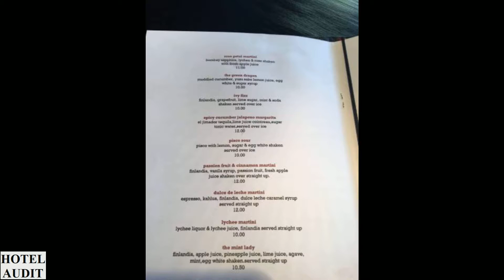Великобритания Лондон Eight over Eight 1 Hotel Audit Отель Аудит